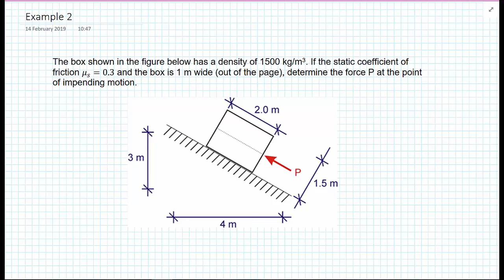Statics - Friction - Example 2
Limiting value of applied force for a box to slide up or down an incline.